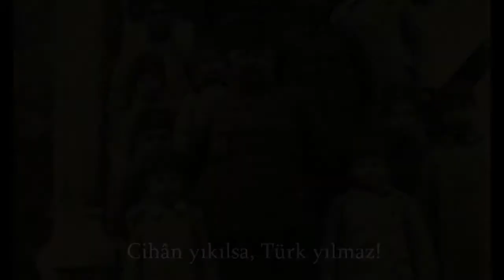Kazım Karabekir ''Çocuklar Ordusu'' Marşı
Binlerce Yetimin Babası, Şark Fatihi, Son Ekselansları
''Türk Yılmaz'' ya da ''Gürbüzler Marşı'' olarak da bilinir. Eğitimini üstlendiği yetimler, Paşa'nın yazıp bestelediği marşı okuyup çaldılar.(Orjinal kayıt)